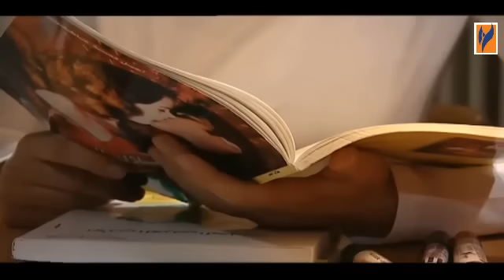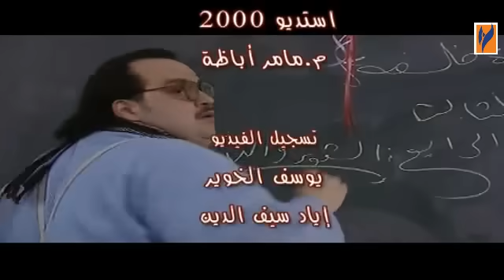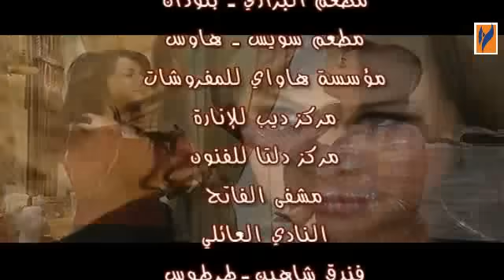مسلسل اشواك ناعمة الحلقة 13 الثالثة عشر│Ashwak na3ema